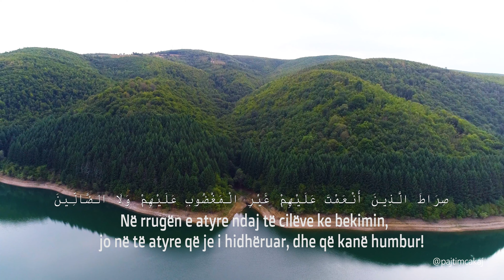Sure El Fatiha (Me Titra Shqip) Surah Al Fatihah الفاتحة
Sure EL FATIHA - Beautiful reading of the Quran ( Ramazan 2021)